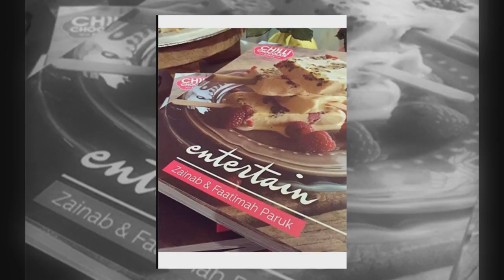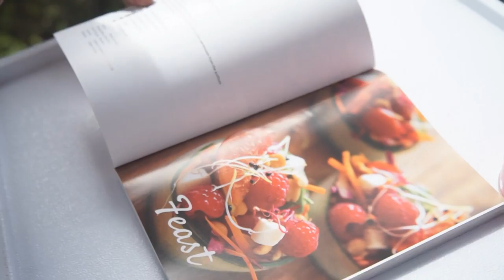Chilli Chocolate Chefs : "Feast" Book Launch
The Chilli Chocolate Chefs have brought their sister act to the local culinary scene – and as they see it, food and entertainment are interlinked – so they love the idea of sharing the joy.  Tevin attended the launch of their new recipe book in Durban.